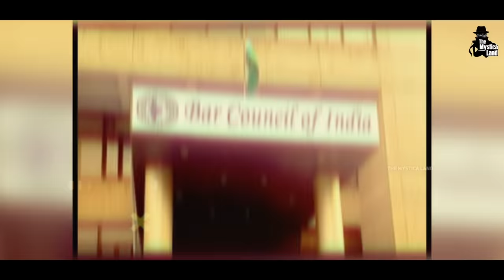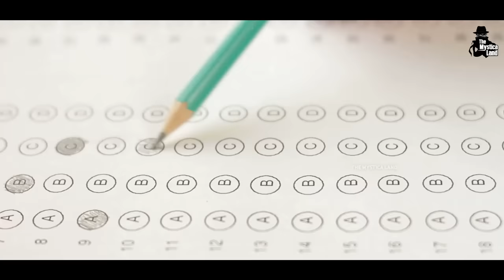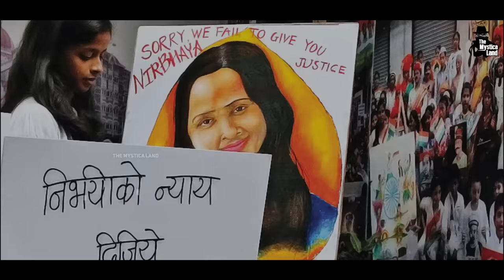Difference Between Lawyer, Barrister & Advocate? | वकील, बैरिस्टर और एडवोकेट में क्या अंतर होता है?